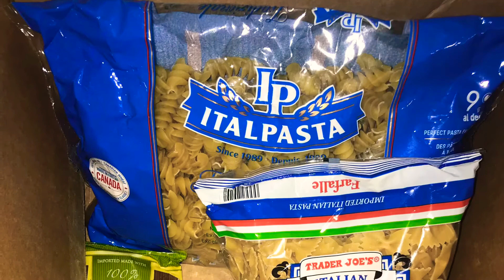කොහොමද කෑම බඩු අසුරලා තියන්නේ / සිංහල How to Organize Groceries in Sinhalese / Sinhala